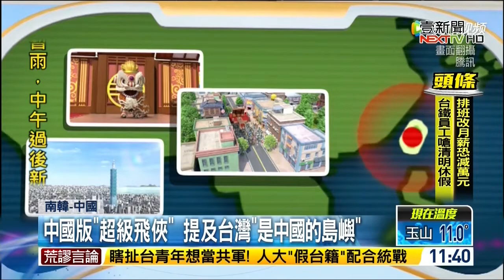中韓合作的卡通「超級飛俠」未把台灣列為「一中」，小粉紅又崩潰了 20210313